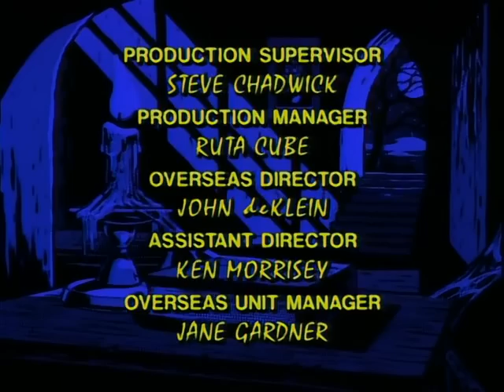Cuentos de la Cripta - Serie animada - Episodio 3